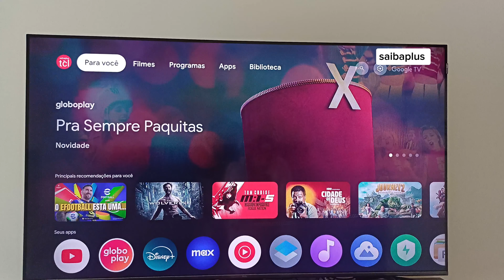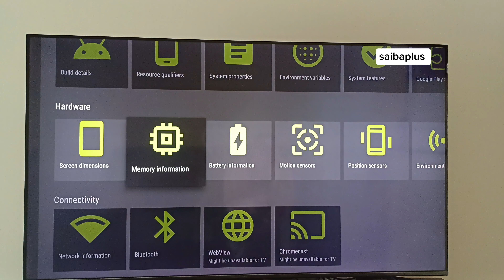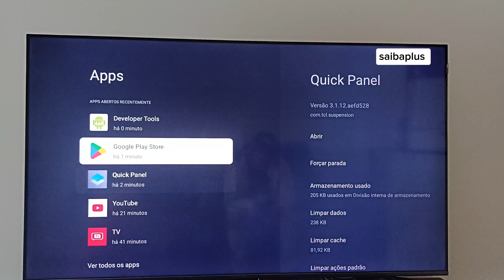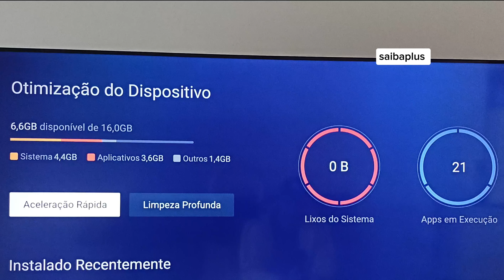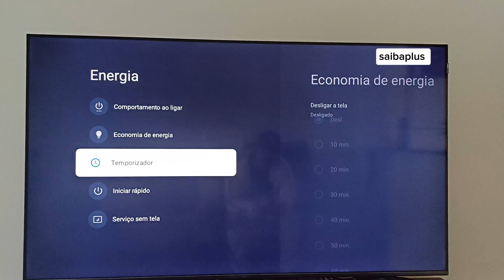tempo de uso da tv tcl e aumentar memória ram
link de compra com melhor preço

tcl 655 55 polegadas

tcl c655 50 polegadas

tcl c655 65 polegadas

Mais vídeos sobre esses assunto